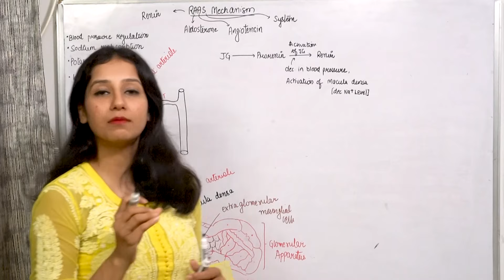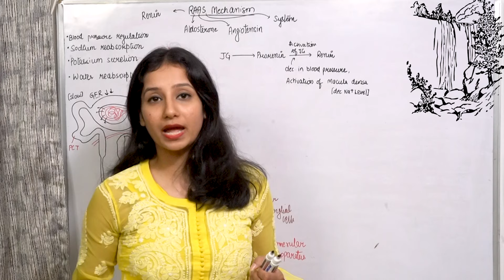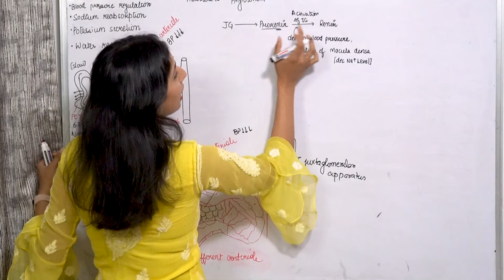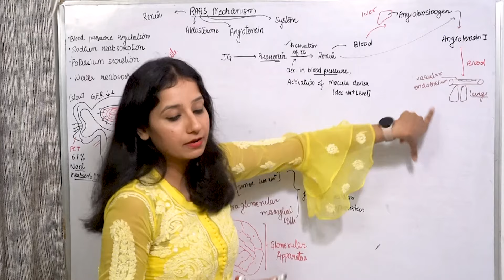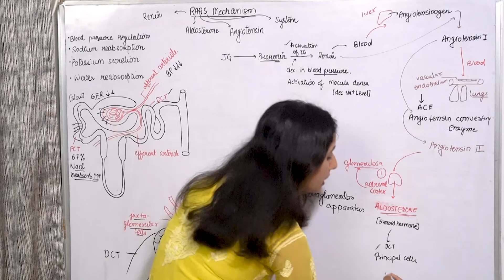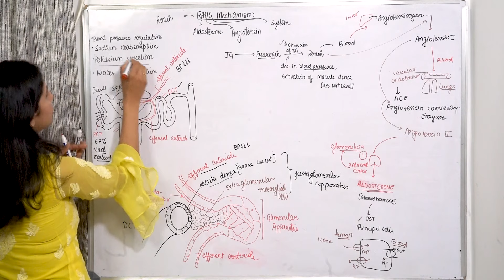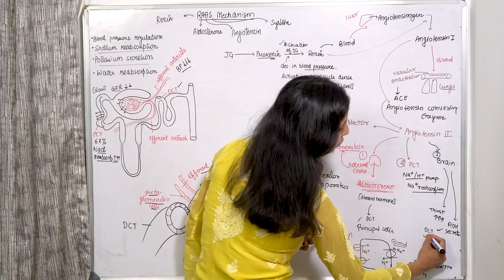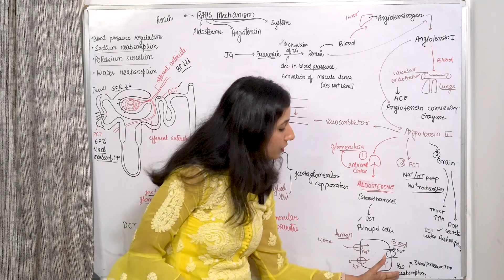Renin Angiotensin Aldosterone System I RAAS Mechanism I Animal Physiology I NEET CSIRNET GATE CUET